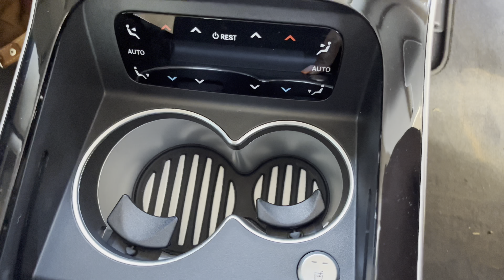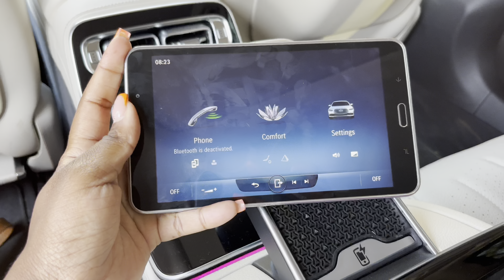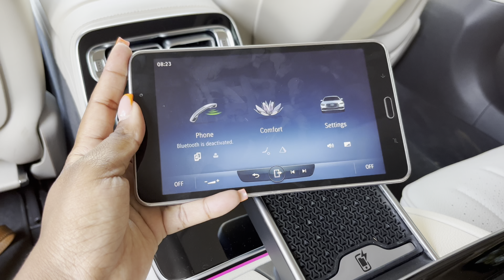Mercedes Benz S-Class S350d makes so much sense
Hey guys!